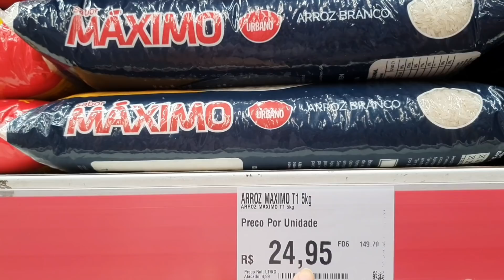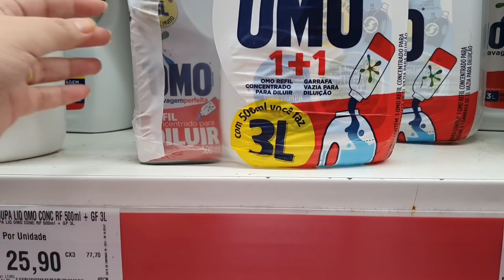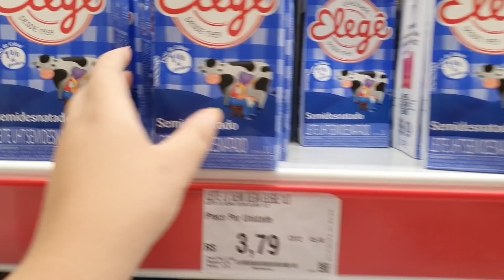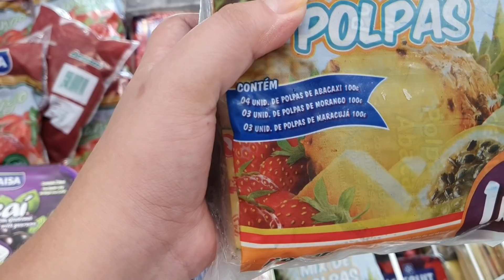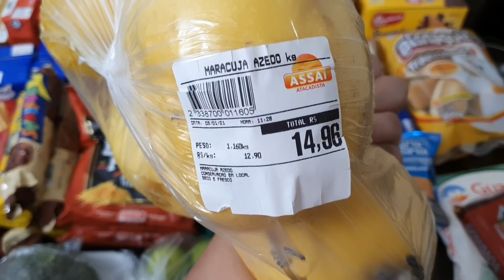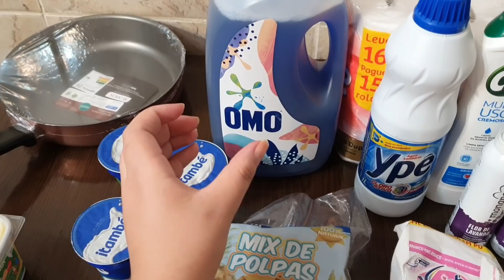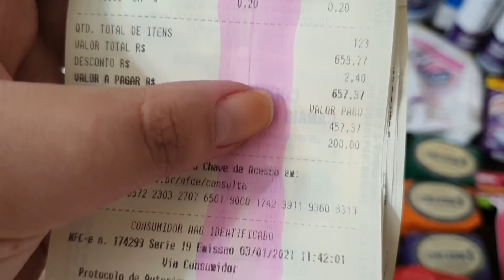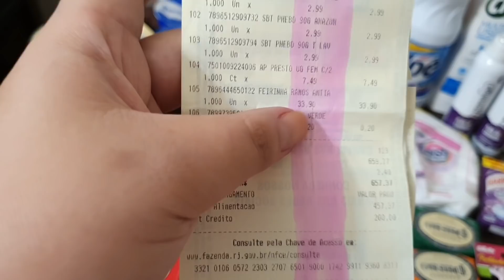PRIMEIRA COMPRA DO ANO no MERCADO ATACADISTA ASSAÍ - Lu Ferrari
Se você gosta desse tipo de vídeo não esqueça de deixar o seu like e seu comentário pedindo mais vídeos desse tipo, porque só assim posso ter um controle de que conteúdo vocês gostam mais.